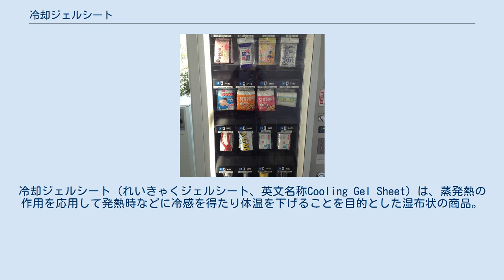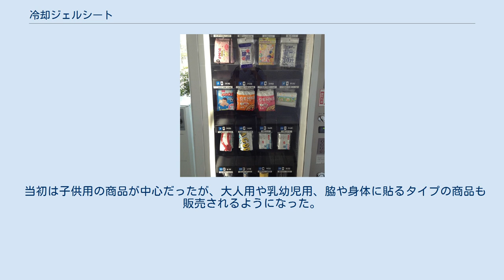冷却ジェルシート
冷却ジェルシート（れいきゃくジェルシート、英文名称Cooling Gel Sheet）は、蒸発熱の作用を応用して発熱時などに冷感を得たり体温を下げることを目的とした湿布状の商品。
 自販機での販売例（右上） 不織布と高分子ゲルのジェルとを貼り合わせた造りになっており、ジェルに含まれた水分が蒸発する際に蒸発熱により体表面温を下げる。
冷感を得る目的で額に用いられることが多いが、深部体温を下げる目的で動脈やリンパ管が比較的皮膚の表面近くを通る脇や首筋に貼ることもある。
 商品のタイプによって差はあるが、8時間程度冷却効果が持続する商品がある（濡れタオルの場合は、冷却持続時間10分前後）。
予め冷やしておく必要はないが、冷蔵しておくことにより冷却効果は増す。
（機能が損なわれるため、冷凍は非推奨） 1993年4月に、ダイヤ製薬より世界初の貼付型冷却シート(貼る氷のう)として「アイスタッチ」「ウォーターシート」の商品名で、地方銀行（南都銀行）のノベルティ商品として市場にデビューした。
同年5月、中村物産（現、株式会社タイキ）より「すっとひんやりシップ（ホクシーより発売）」の名前で最初に一般消費者向けとして発売された。
 1994年10月には小林製薬が「熱さまシート」を発売。
のちにライオンの「冷えピタ」、久光製薬の「デコデコクール」などが発売されている。
これらは爆発的な人気を博し、現在では日本国内のみならず海外においても広く知られる商品となった。
 当初は子供用の商品が中心だったが、大人用や乳幼児用、脇や身体に貼るタイプの商品も販売されるようになった。